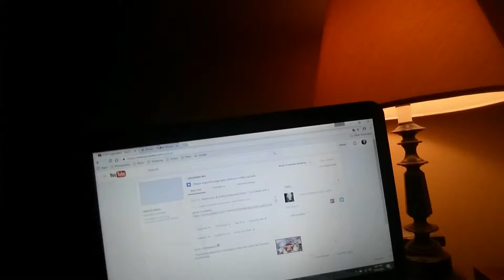12.6.16 "St. Nick & Ashley" // VLOGMAS 2016